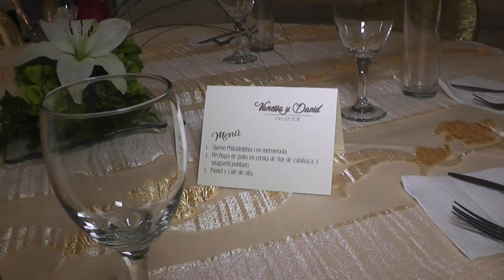Trailler Vanessa & David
Boda en Durango